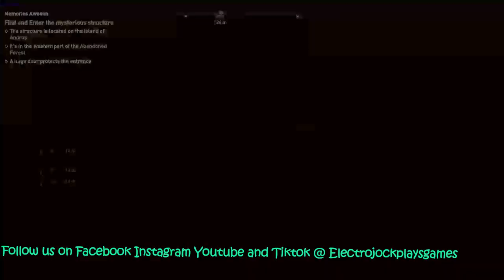AC Odyssey Ship Battle B 85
AC Odyssey Ship Battle B 85 Crew continues first battle on the open sea to see how strong the crew is. They fair out pretty good the second go around.